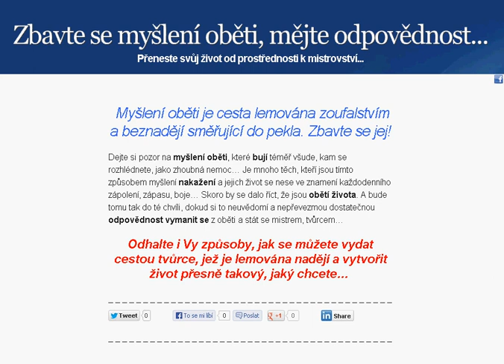Myšlení oběti je cesta lemována zoufalstvím a beznadějí směřující do pekla. Zbavte se jej!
Dejte si pozor na myšlení oběti, které bují téměř všude, kam se rozhlédnete, jako zhoubná nemoc... Je mnoho těch, kteří jsou tímto způsobem myšlení nakažení a jejich život se nese ve znamení každodenního zápolení, zápasu, boje... Skoro by se dalo říct, že jsou obětí života. A bude tomu tak do té chvíli, dokud si to neuvědomí a nepřevezmou dostatečnou odpovědnost vymanit se z oběti a stát se mistrem, tvůrcem...